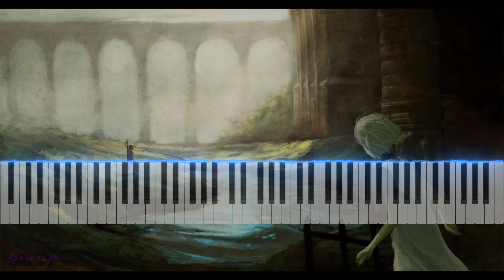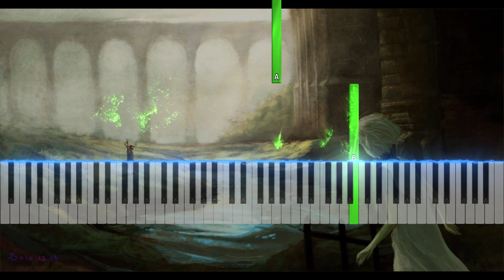Ico - Castle in the Mist Synthesia Midi Piano Tutorial & Download